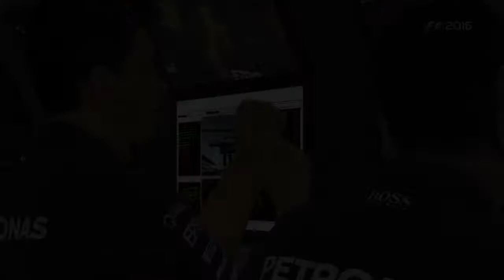F1™ 2016 Österreich GP 25% Rennen